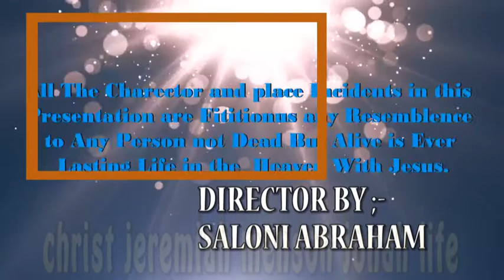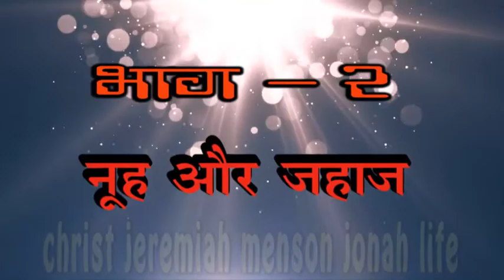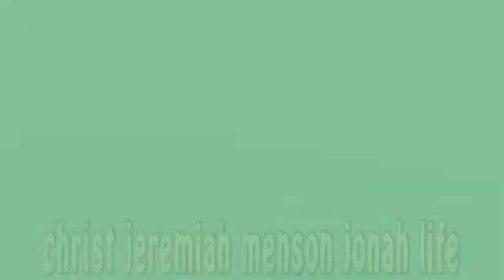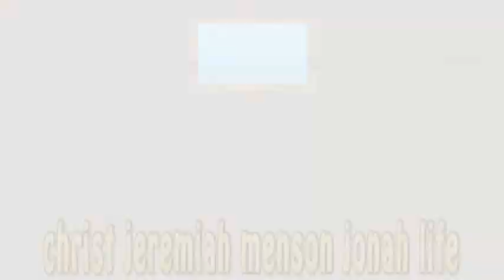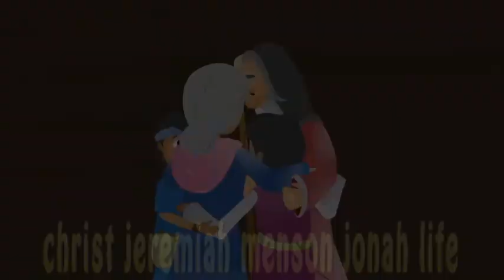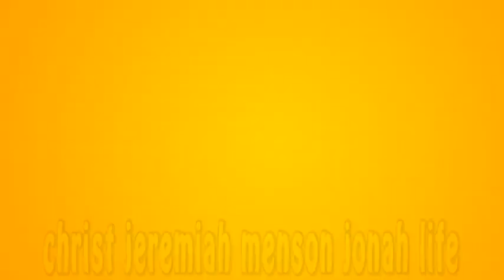नूह और जहाज//Christ Jeremiah Menson Jonah Life//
The Present of All Child of Christianity.
that i will Present Noah histoy.

The history of chotanagpur in the world on before yeas ago resurch .